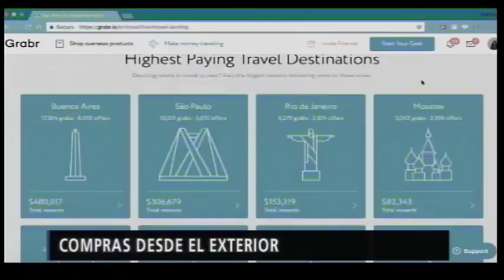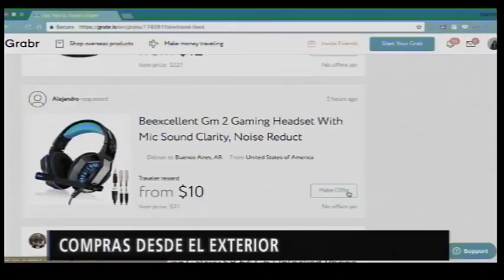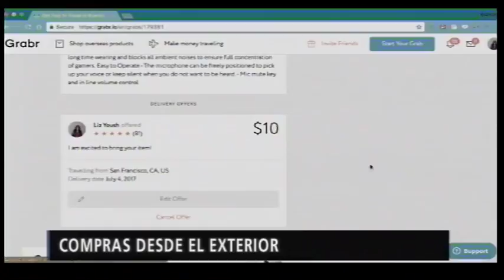Micro de Tecnología - Compras desde el exterior